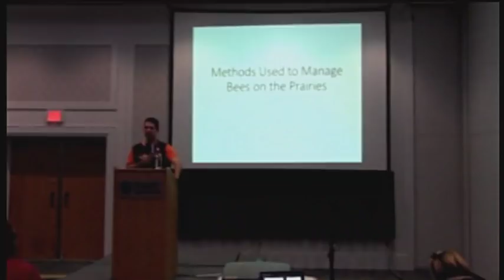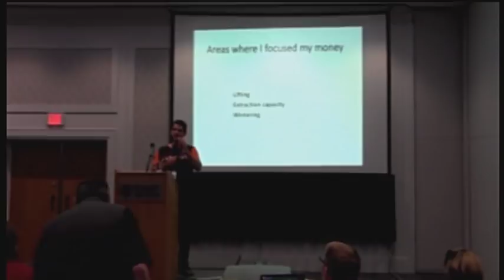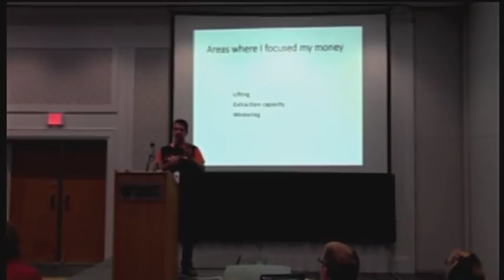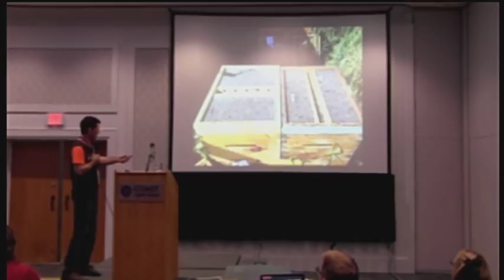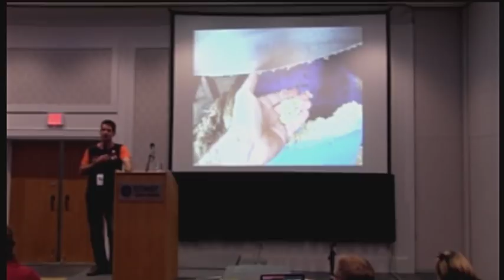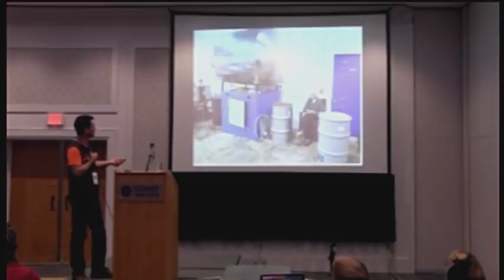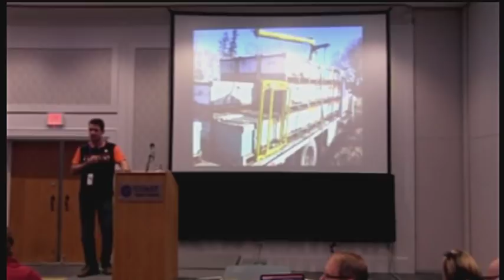An Inside Look at a Prairie Beekeeping Operation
a Canadian Beekeepers Blog,
My presentation given at the BC Honey Producers Association given on some of the management practices I employ within my prairie beekeeping operation.